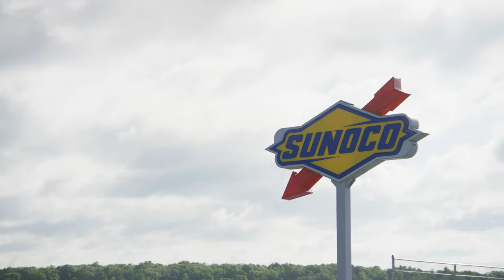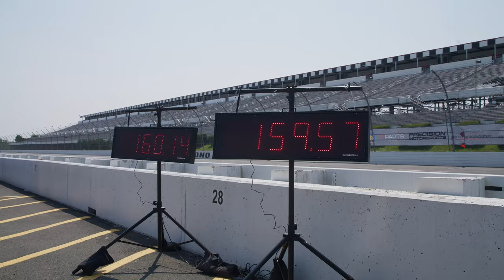MPACT - Motorsports Festival 2023 [AFTER MOVIE 4K]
This was our first year attending MPACT. Hands down, one of the greatest motorsports festivals we've been to! With the e90 M3 Camera Car, we fit right in and made so many new and awesome friends. We can't wait for next year, now with two events!

COME BEHIND THE SCENES WITH US!

*OUR SERVICES*

We've been inspired to push our content harder than ever, because of the other great automotive content creators in today's industry like Krispy Media, Schwaa Films, Halcyon, Zwing Films, Shmee 150, Daily Driven Exotics, TJ Hunt, Mondi, Royalty Exotics, Doug Demuro, Imola Media, Woyshnis Media, Tanner Fox, and more!